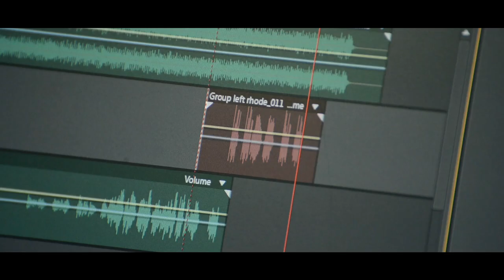Maica Song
Dedicating to all of you, a Maica song, featuring our bosses and staff!